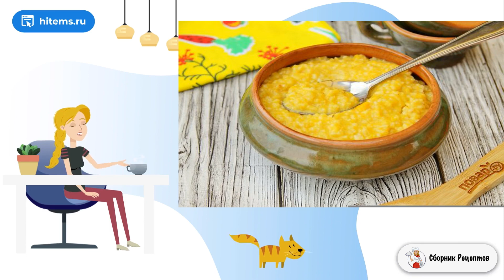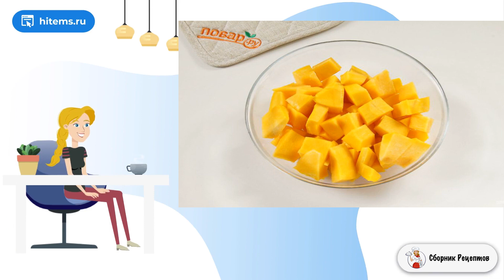Каша с тыквой диетическая. Рецепт готовить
Тыква очень богата полезными веществами, а каша из нее значительно ниже по калорийности от остальных. Сегодня предлагаю приготовить диетическую кашу из тыквы и пшена. Очень вкусно!    Именно пшенную кашу по праву можно назвать диетической, если приготовить ее на разбавленном молоке и без сахара. Для сладости и большей пользы предлагаю добавить тыкву. Тыква очень хорошо во время диеты. Вы не только насытитесь полезными витаминами, но и улучшите свое самочувствие. Такая полезная и вкусная каша понравится не только взрослым, но и детям - отличная идея для завтрака и прекрасного начала дня. Попробуйте!    Вкусный фото, Самые простые рецепты, Пошаговый фото рецепт, Рецепт очень, Рецепт готовить, Праздничный стол рецепты с фото, Праздничный стол рецепты с фото, Вкусный фото, Рецепт классический пошаговый, Вкусный фото, В домашних условиях классический рецепт, Пошаговый рецепт с фото, Стол рецепты с фото, Классические домашние рецепты, Видео домашняя рецепт, Простые рецепты с фото пошагово, Домашние рецепты с фото приготовить, Рецепт самый, Быстрый вкусный, Домашний рецепт, Ингредиенты: Тыква — 300 Грамм, Пшено — 100 Грамм, Вода— 250 Миллилитров, Молоко — 250 Миллилитров, Мед — По вкусу, Количество порций: 1-2 *Подписывайтесь на канал и ставьте лайки!* Вкусный фото, Самые простые рецепты, Пошаговый фото рецепт, Рецепт очень, Рецепт готовить, Праздничный стол рецепты с фото, Праздничный стол рецепты с фото, Вкусный фото, Рецепт классический пошаговый, Вкусный фото, В домашних условиях классический рецепт, Пошаговый рецепт с фото, Стол рецепты с фото, Классические домашние рецепты, Видео домашняя рецепт, Простые рецепты с фото пошагово, Домашние рецепты с фото приготовить, Рецепт самый, Быстрый вкусный, Домашний рецепт, Подборка лучших предложений от Сбера